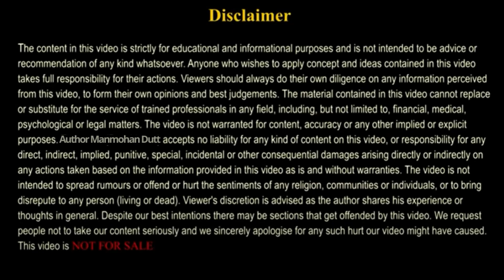Transform Your Life with Hanuman's Empowering Traits | Inspirational Story | Dr Manmohan Dutt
(Live, how to change procrastination with swish technique) Click above Link

Welcome to our transformative journey into the remarkable traits of Hanuman, the revered deity from Hindu mythology. In this captivating video, we delve deep into the awe-inspiring qualities that make Hanuman a symbol of strength, devotion, and courage.

 Prepare to be inspired as we uncover the timeless wisdom and practical lessons derived from Hanuman's life. Discover how his unwavering loyalty, boundless love, and fearless determination can ignite a profound transformation in your own life.

 Join us as we explore the significance of Hanuman's resilience, unwavering faith, and selfless service, and learn how to apply these principles to overcome challenges, cultivate resilience, and find purpose. Immerse yourself in the empowering tales and ancient teachings that have the power to awaken your true potential. Embrace the transformational journey as we unlock the hidden gems of Hanuman's traits and set forth on a path of personal growth, spiritual awakening, and lasting fulfillment.

what you learn:
mindset coach, personal development, Hanuman, Hindu Mythology, Transformative Life Lessons, Empowering Traits, Resilience and Courage, Devotion and Loyalty, Selfless Service, Unwavering Faith, Personal Growth, Spiritual Awakening, Ancient Wisdom, Overcoming Challenges, Finding Purpose, Inner Strength, Divine Inspiration, manmohan dutt, motivational video in hindi

Dr. Manmohan Dutt, Founder and CEO of MNH Neuro-Training Academy, is a renowned #1 Best Seller Author and a TEDx Speaker. As  NLP Master Trainer and Mindset Coach, he has transformed over 3.85 lac+ lives worldwide through 3050+ workshops.

Our Online app at Google Play Store: Learning with Manmohan Dutt
Online Courses: Learning.manmohandutt.com,